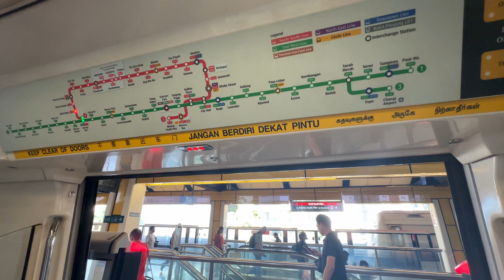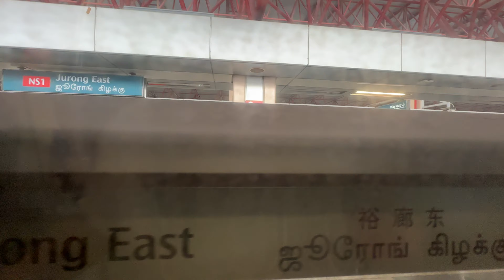⁴ᴷ [Withdrawal trip] SMRT Trains, NSL Train Ride [Bt Batok → Jurong East] - Kawasaki C151 057/058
mrtsginfo Records a KHI serving NSL AM Peak. Well managed to get this KHI out and yes it has been quite a while since I've last recorded AM Peak withdrawals. So, here's 1 that I can get for now. 22/04/24

Profile of Train:
Direction - NS2 Bukit Batok to NS1 EW24 Jurong East